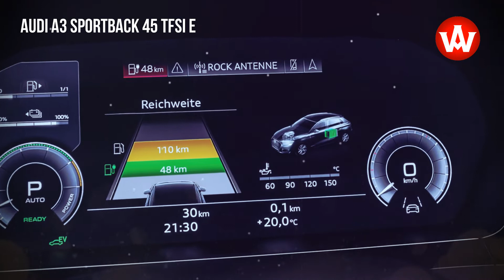Audi A3 Sportback 45 TFSI e - a compact hybrid with 245 PS system output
Audi continues its electrification campaign in the compact class: Presales of the A3 Sportback 45 TFSI e will start in Germany this week. The brand with the four rings is thereby complementing the A3 Sportback 40 TFSI e with a sporty model that has more power and more extensive equipment. Its plug-in hybrid drive has a system output of 180 kW (245 PS) and 400 Nm (295.0 lb-ft) of system torque. Like its sister model, the new A3 Sportback 45 TFSI e is equipped with a 1.4-liter combustion engine. It outputs 110 kW (150 PS) and 250 Nm (184.4 lb-ft) of torque. The electric drive is powered by a permanently excited synchronous machine that outputs 80 kW and 330 Nm (243.4 lb-ft) of torque. Control software generates the extra 30 kW (41 PS) of system output and 50 Nm (36.9 lb-ft) of torque as compared to the A3 40 TFSI e. It regulates the optimum interplay between the two drives under maximum power requirements. The electric motor complements the combustion engine in the corresponding engine speed ranges. The electric motor is integrated into the housing of the six-speed S Tronic, which transfers the power to the front wheels. A package consisting of 96 prismatic cells in the lithium-ion battery stores 13.0 kWh of energy. The A3 Sportback 45 TFSI e charges with a maximum of 2.9 kW. An empty battery can be recharged in around five hours from a conventional domestic power socket.

source: Audi